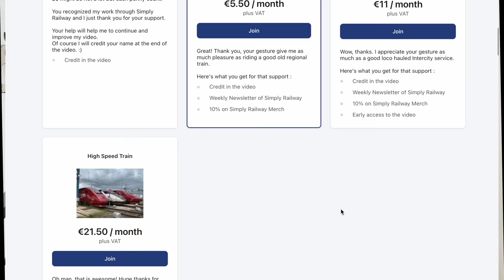We Need To Talk Folks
Hi folks and welcome to this new video where I will share with you my thoughts about the current situation with Youtube, my fears but also new ideas for the channel.

See you tomorrow for the new video!